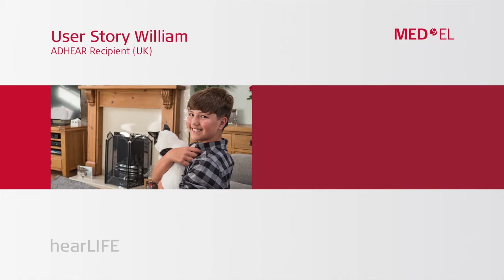Sự đơn giản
chất lượng hoặc điều kiện dễ hiểu hoặc dễ làm